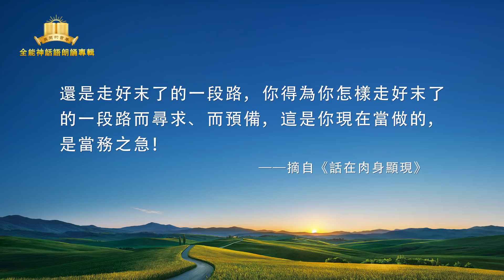全能神話語朗誦《你當怎樣走末了一段路》